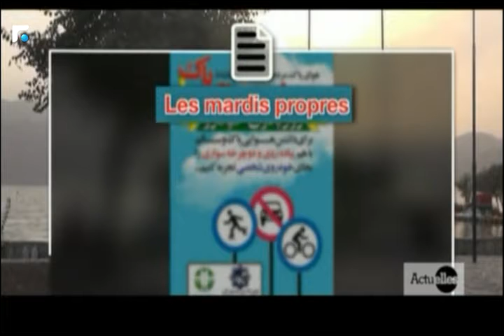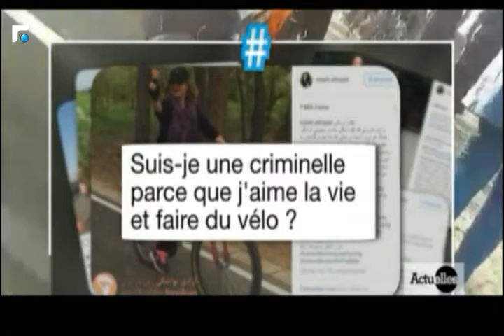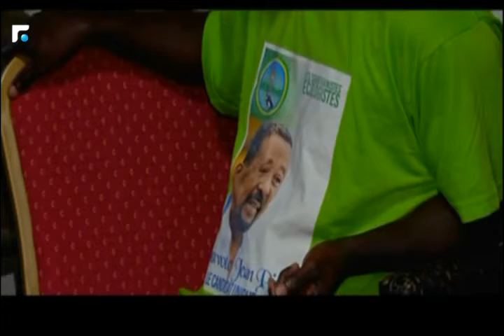النشرة الفرنسية 24/09/2016